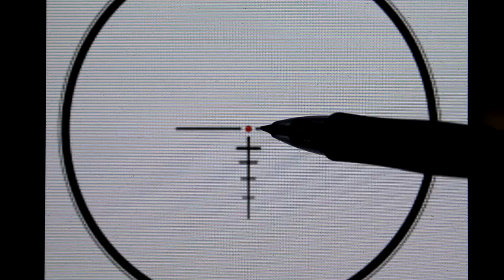Steiner M332 3X Combat Scope Review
Steiner M332 3X Prism Scope with Illuminated Reticle. Steiner makes high quality optics and know for superior glass. The M332 is designed to go on the AR-15 or other tactical rifles.

Blue Lakes Ammo

Wheaton Arms